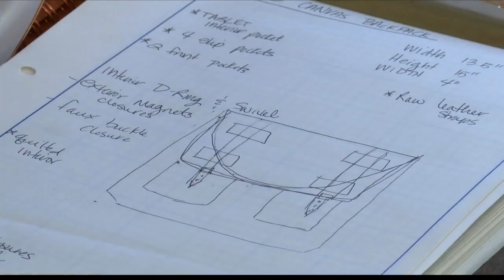Hey Amarillo: Libby Lane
This week’s guest is Libby Lane, who produces high-end leather handbags and other accessories from here in Amarillo.